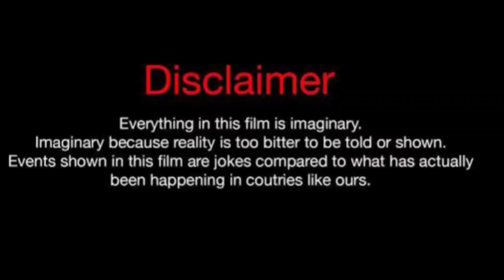TJ Watkins Vs Flawless (Kountry Wayne Member) Real Life Partners 2024